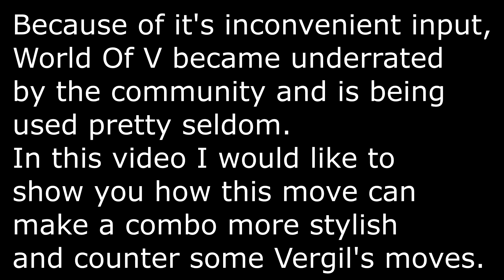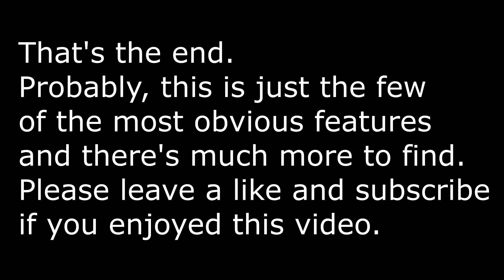[Devil May Cry 5] The World Of V Is Underrated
Some of interesting things you can do with World of V.

There are no mods.

And the song’s name is Bury the Light and Vergil’s battle theme.

0:00 - 0:09 Introduction
0:10 - 0:37 Real battle
0:38 - 2:17 Combos
2:18 - 3:11 Vergil boss
3:12 - 3:19 The end